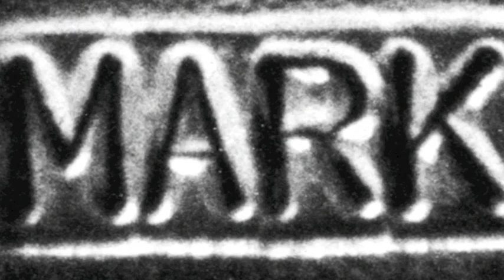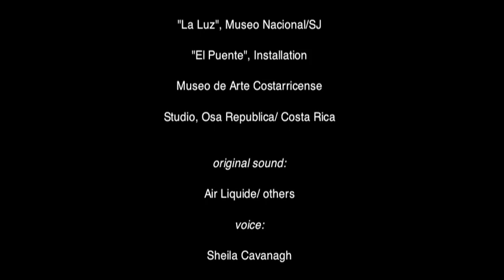Art Trailer Mark Huebner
portrait about artist mark huebner, a short review about huebners performance and installation work